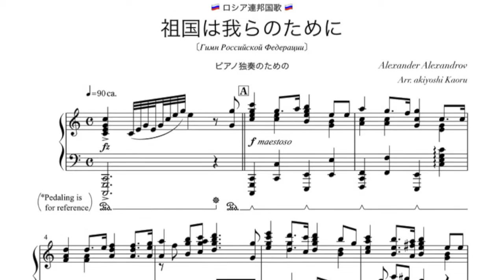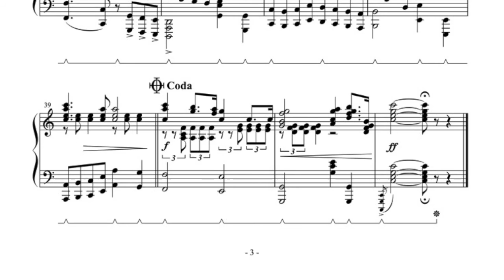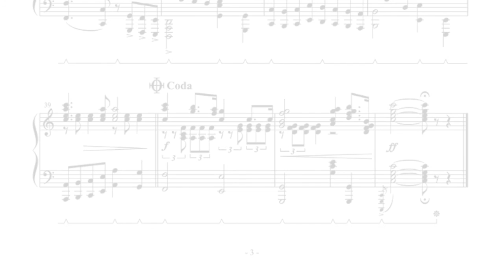🇷🇺「Гимн Российской Федерации」Russia National anthem for Piano Solo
●Гимн Российской Федерации
Composer：Alexander Vasilyevich Alexandrov
Piano Arr. Kaoru Akiyoshi

・From Japan, for the sake of friendship with the nations of the world. We respect each other's ethnicity and hope for eternal peace without conflict! .

○祖国は我らのために（ロシア連邦国歌）
作曲：アレクサンドル・アレクサンドロフ
ピアノ編曲：穐吉 馨

・日本国から世界の国々との友好のために。私たちはお互いの民族性を尊重し合い、争いの無い永久的な平和を願っています！。